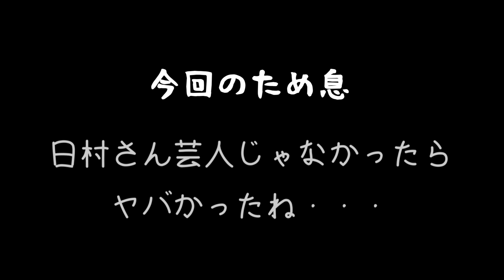【バナナマン】日村のヤバすぎるエピソード集Part2【バナナムーン】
ちょっぴりダークな雑学をつぶやく 絶望ちゃんです。

こんな情報もあるよって方はコメントで教えて欲しい。。。

今回は日村のヤバすぎるエピソードの第二弾です。
みんなは全てのエピソード知っていましたか？

この動画はは全て日本や海外サイトから引用しています。
使用している画像は全てイメージになります。

※当チャンネルの動画は一つ一つ有料ソフトを使い自ら何時間もかけ制作したものであり
自動プログラム等で生成されたものではございません。

チャンネル内(動画内およびサムネイルなど含む)にて掲載している画像および台詞などの著作権 肖像権等は、各権利所有者様に帰属致します。各権利所有者様や第三者に不利益のございませんよう、細心の注意を払って制作させて頂いておりますが、万が一にも動画の内容に問題がある場合、各権利所有者様ご本人から、ご連絡を頂けましたら速やかに確認し対応させて頂きます。

楽曲使用：DOVA-SYNDROME

‹関連動画›
【バナナマン】設楽のドSすぎるエピソードをまとめてみた！！【バナナムーン】